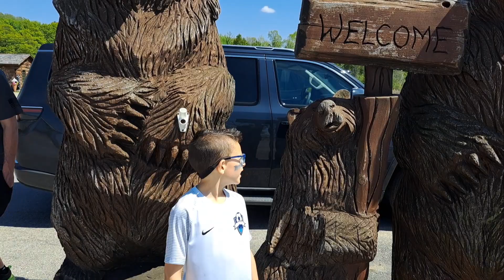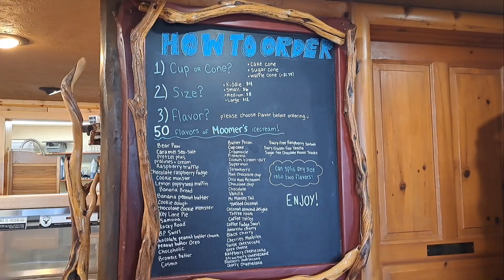TRAVEL VLOG TRAVERSE CITY MI MICHIGAN / COME ALONG WITH US FOR THE EXPERIENCE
Hi guys! I'm McKala, a 47 year old mom of 4 kids ages 25, 22, 14, and 9. I am now also the proud GiGi to baby Isla Renee!! I am married to my high school sweetheart for 25 years and we live in Michigan. This channel will be a mix of budget hauls and budgeting in general, DITLs, cooking, cleaning, and my health journey after suffering a stroke at 39 and cancer at 43. I am recovering from binge eating disorder.  I aim to make a difference in this world with my channel in some small way!